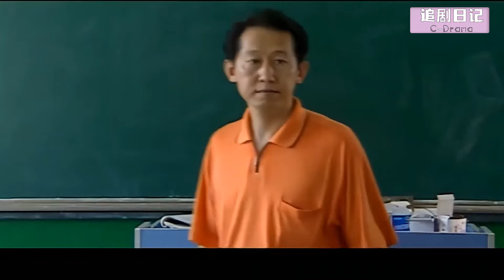【Full Movie】小三撲進丈夫懷裡哭著求他娶，怎料丈夫放不下妻子，一句話讓她崩潰！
【劇名】BLFQ